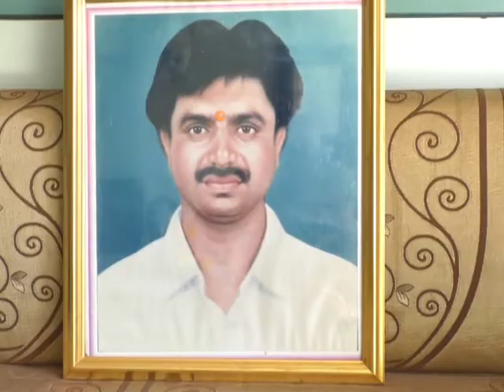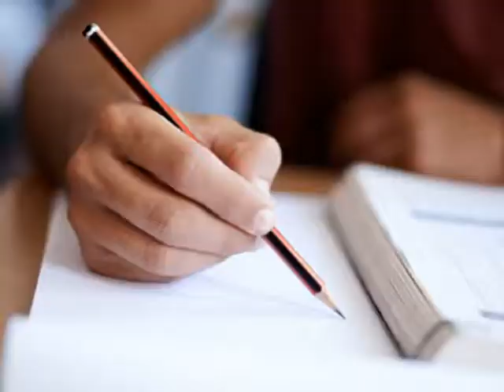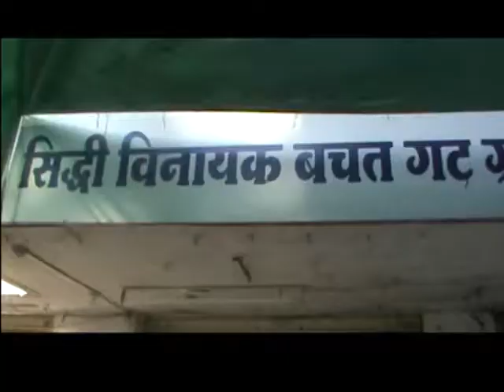सांस्कृतिक महोस्तव २०१८.... संस्कृतीचा जपलेला अनमोल वारसा...